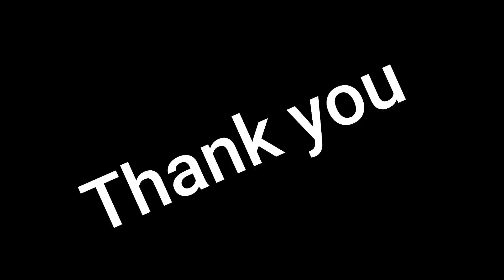2 June 2024